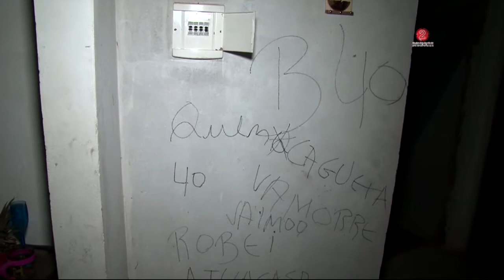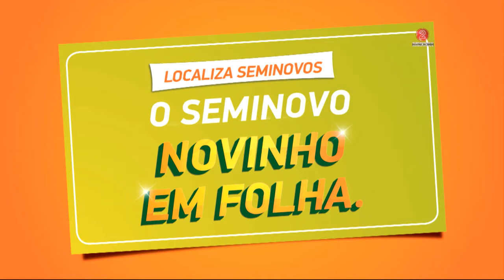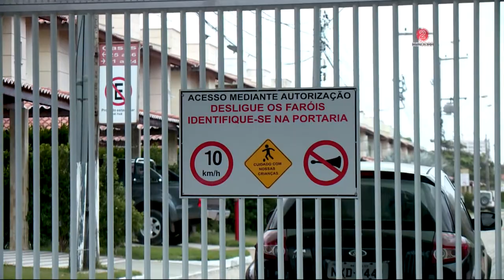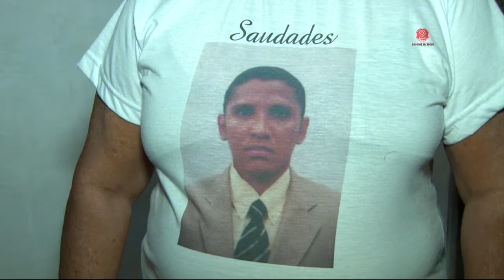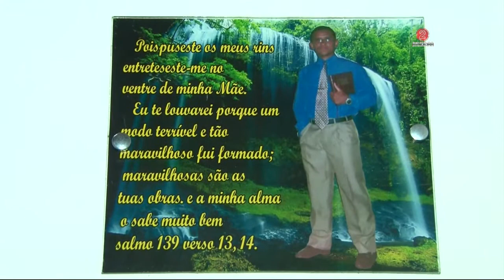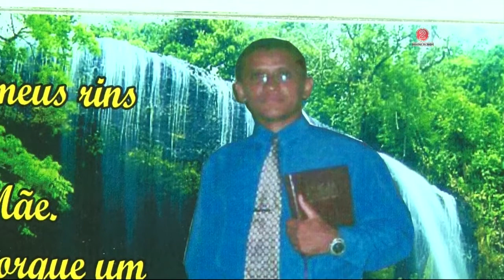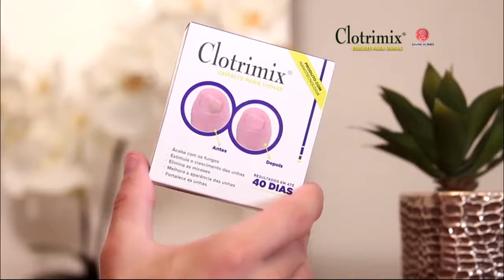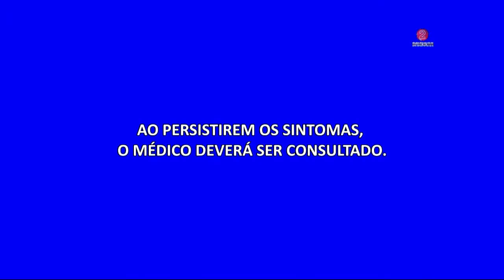Bandeira 2: 04 de dezembro de 2015